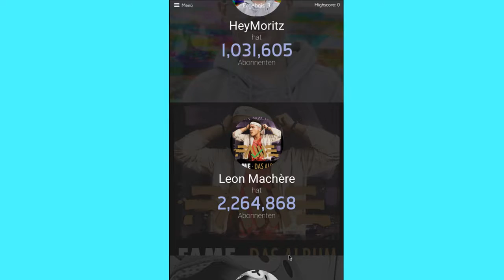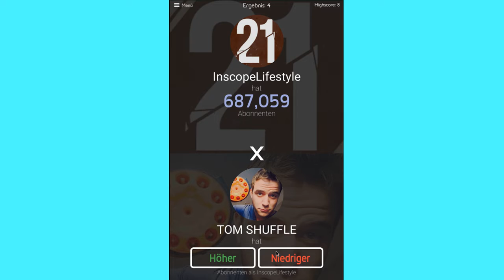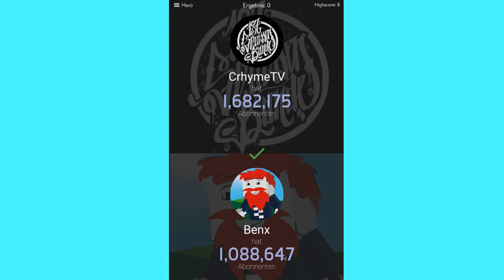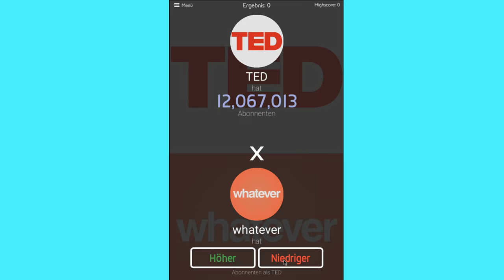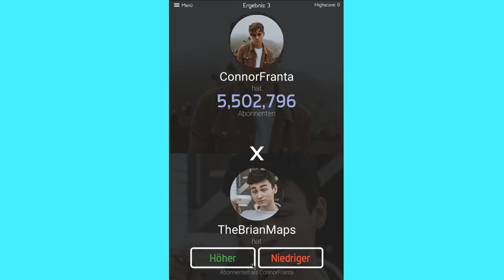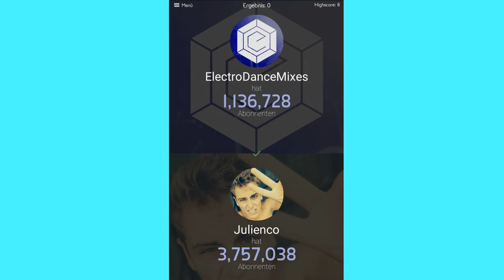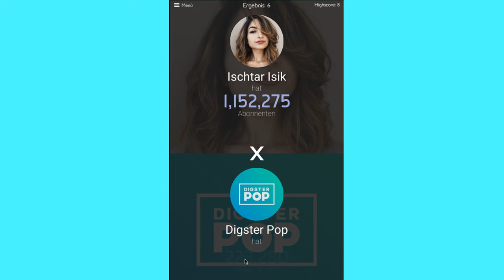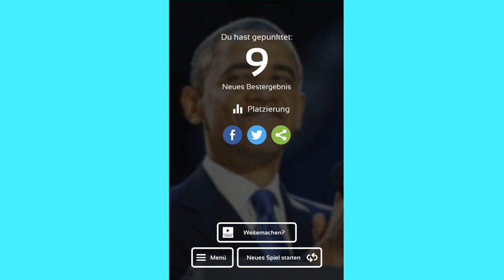Herr Sofort spielt Youtuber More Or Less!!!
Heute mal was ganz anderes. Heute versucht Herr Sofort zu erraten, welcher Youtuber Mehr oder weniger Abonennten hat.

Wie gut kennt er sich hier aus?